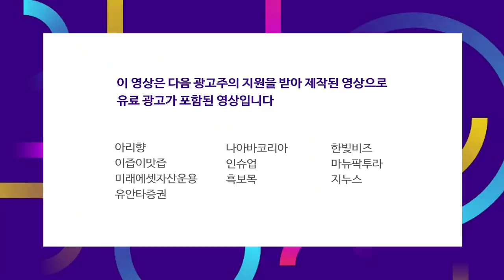코로나19 이후 손해율 낮아진 손해보험주.. 주가의 흐름을 주목하라 f.염승환 차장